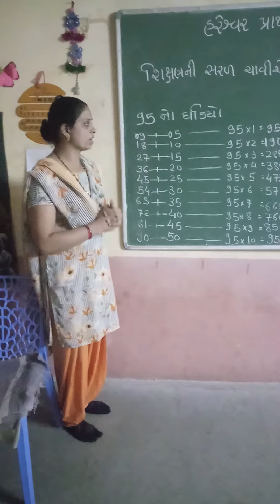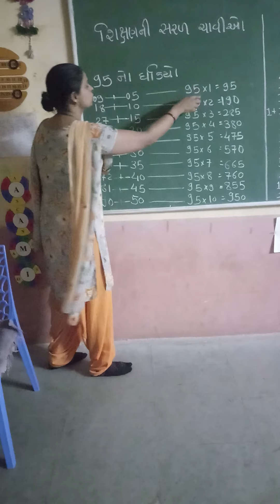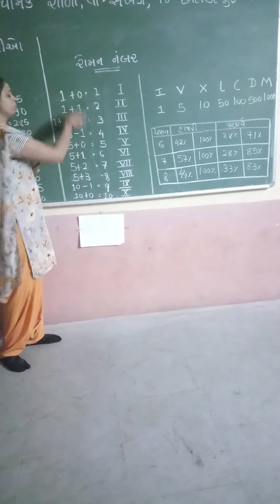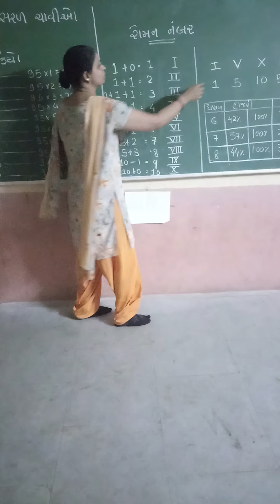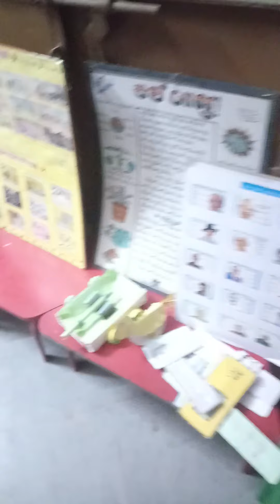Easy Key of Education by chhaya chudasama